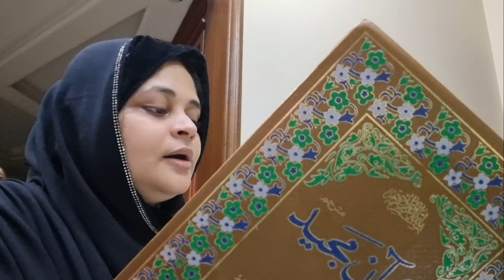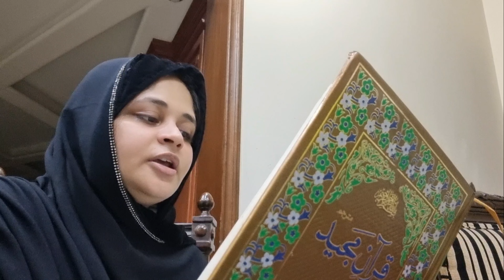Surah Al-Kahf complete with Urdu explanation for easy understanding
In this video, we present the full recitation of Surah Al-Kahf with Urdu translation and detailed tafseer. Surah Al-Kahf is an important chapter of the Holy Quran, recited on Fridays for immense blessings and guidance. Through this video, gain a deeper understanding of Surah Al-Kahf with easy-to-understand Urdu tarjuma and insightful Tafseer. Learn about its significance, lessons, and the message it conveys to all Muslims.
Key Benefits:
Full Surah Al-Kahf recitation with clear Urdu translation
Detailed tafseer to explain the meanings and themes
Perfect for listening on Fridays for spiritual reflection
Surah Al-Kahf is full of Urdu translation and Tafseer
Surah Al-Kahf complete recitation with Urdu meaning
Surah Al-Kahf Urdu tarjuma and Tafseer explanation
Benefits of listening to Surah Al-Kahf with Urdu translation
Surah Al-Kahf recitation with Urdu subtitles and tafseer
Importance of Surah Al-Kahf in Islam with Urdu Tafseer
Detailed Tafseer of Surah Al-Kahf in Urdu language
Surah Al-Kahf recited with Urdu tarjuma for better understanding
Surah Al-Kahf Tafseer with a full Urdu explanation for Friday
Surah Al-Kahf
Urdu tafseer
Surah Kahf translation
Quran recitation
Islamic teachings
Surah Kahf in Urdu
Friday Surah recitation
Full Quran surah
Al-Kahf with translation
Tafseer Al-Kahf